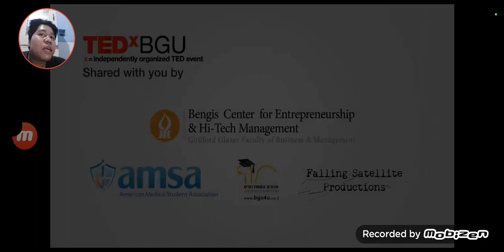CONSECUTIVE INTERPRETING WEEK 9 by REHAN (1611900059)